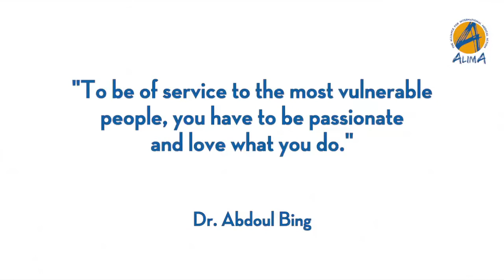Your support, the strength of ALIMA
"Sometimes there are no words to express the reality on the ground, but having treated more than 80,000 patients since January, this is a success that must be shared."
Meet Dr. Abdoul Bing, ALIMA’s Medical Coordinator in South Sudan.

© Vidéo: Cora PORTAIS / Interview Eugénia TIENDREBEOGO / ALIMA